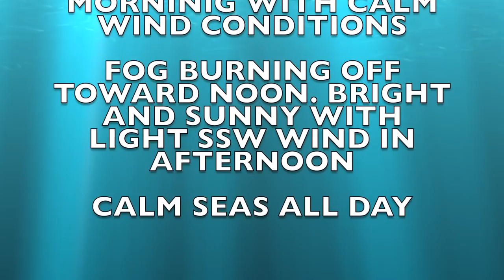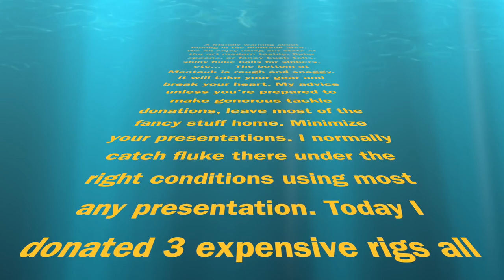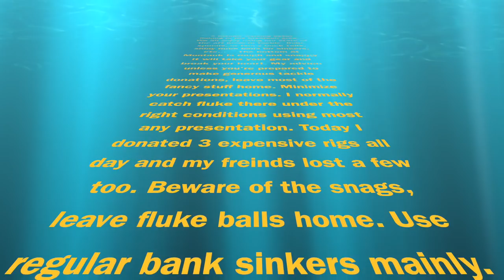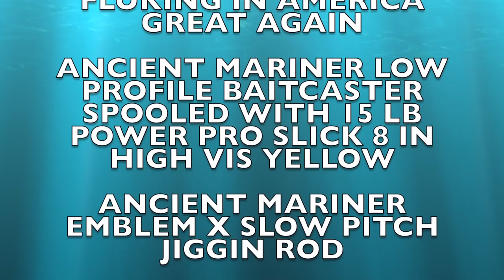FLUKE (SUMMER FLOUNDER) MONTAUK JUNE 2019 SUPER VELONA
A day of recreational fluke fishing for 3 friends, " Myself, Rich
O'Connell, and Peter Sideris,. leaving from a North Fork location and crossed the Gardner's Island Sound on Pete's 27' Boston whaler "The Super Velona" to the South side of Montauk Point for a day of solid fluke action.Though the general size of fluke wasn't what we were hoping to see, we still had plenty enough keeper fish, as well as action all day with shorts, and short sea bass.
Also one shy of our sea bass limit.

We mostly employed buck tail jig fishing extensively as well as high/ low rigs with teasers and 6" Berkley Gulp.I also employed a double 3 inch spoon rig for a period. the bottom at Montauk is notoriously sticky and caused us to donate several pieces of nice tackle to the bottom.

Backwater Baits Back Tails in Poison TaIls and Minnow style
M3 Tackle Fluke Spoons
Ancient Mariner Rods & Reels
Mike Chow Custom Lamiglass Regulation 20 Rod Blank
Power Pro Slick 8 braided line 15 lb test and 30 ln test regular PP
Berkley Gulp 6" Swimming Mullets
Bull Bay 7'6" 8-17 lb test Reel Animals spinning rod
Shimano Stradic 4000 spinning reel
Berkley Vanish Flourocarbon leaders